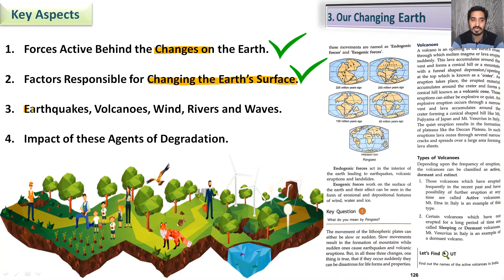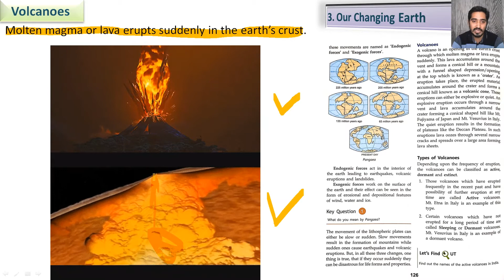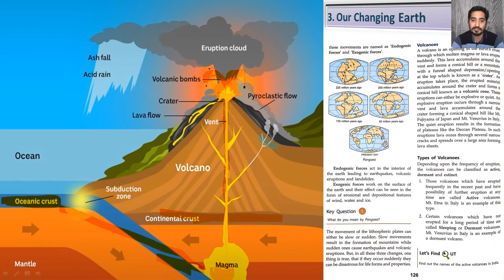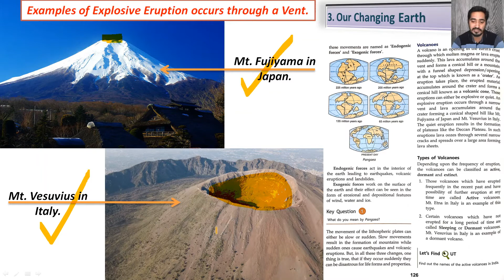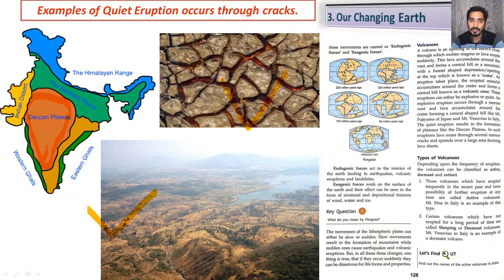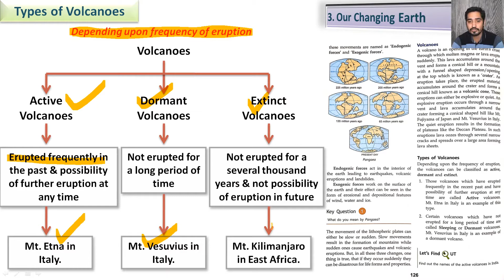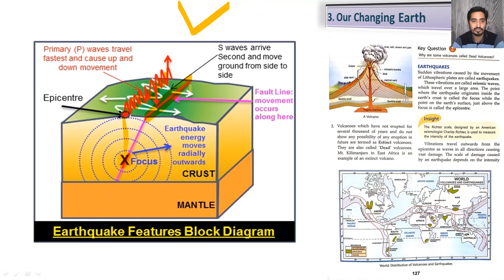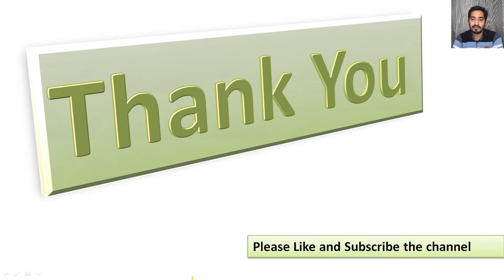G-3 P-2 Volcanoes & Earthquake | Our Changing Earth | Together With EVOLUTION We and the World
Together with EVOLUTION We and the World Social Science Rachna Sagar
Geography Chapter 3 - Our Changing Earth.
Part -2 Volcanoes & Earthquake

In this chapter you will study about the following topics:
1. Forces Active Behind the Changes on the Earth.
2. Factors Responsible for Changing the Earth’s Surface.
3. Earthquakes, Volcanoes, Wind, Rivers and Waves.
4. Impact of these Agents of Degradation.

All the content of this video for education purposes only and example to understand this chapter for students.

For download PDF of this video join us on Telegram.